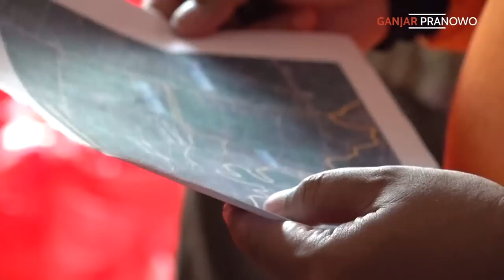PENAMPAKAN GROBOGAN PASCALUAPAN SUNGAI LUSI